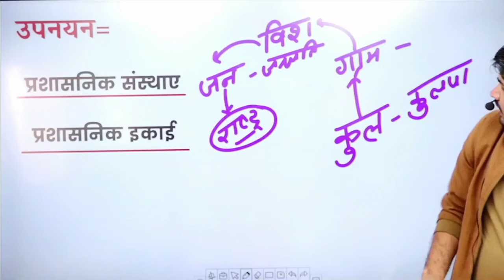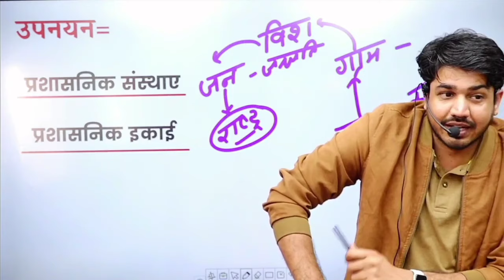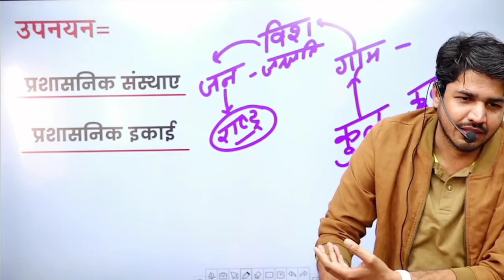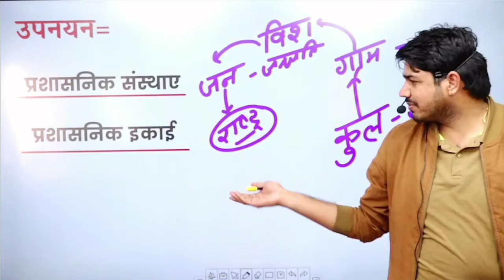पढ़ा हुआ याद कैसे रखें | Self Study कैसे करें | Study Motivation video | Subhash Charan Motivation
Helpline Number- 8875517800 पढ़ा हुआ याद कैसे रखें | Self Study कैसे करें | Study Motivation video | Subhash Charan Motivation